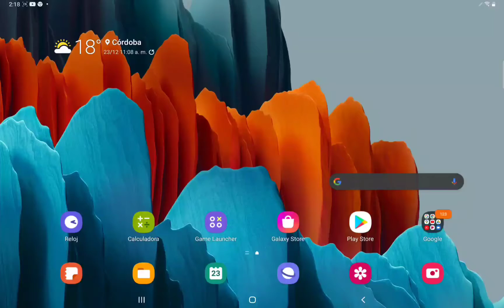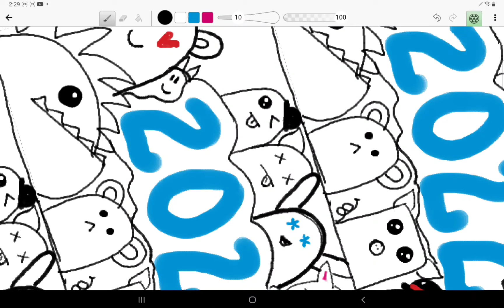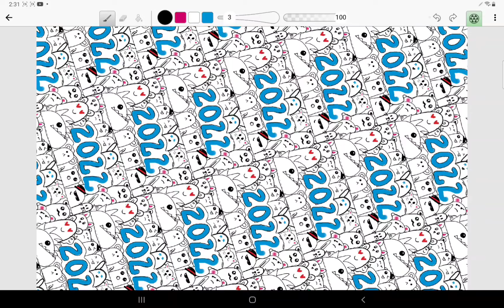Prepárate para el 2022